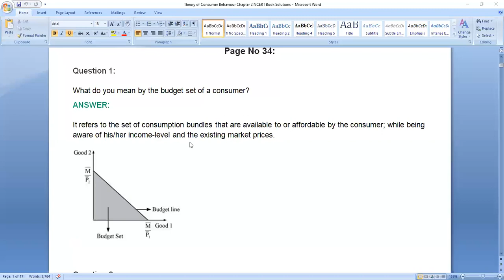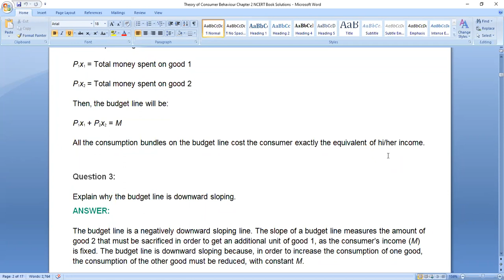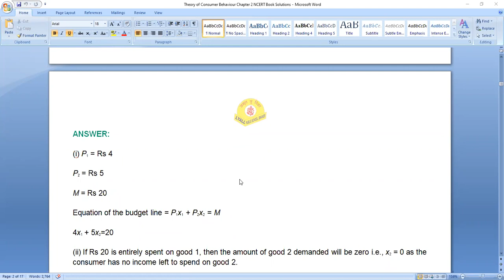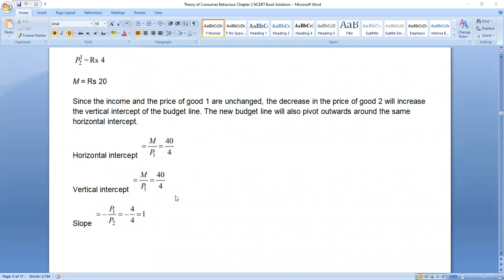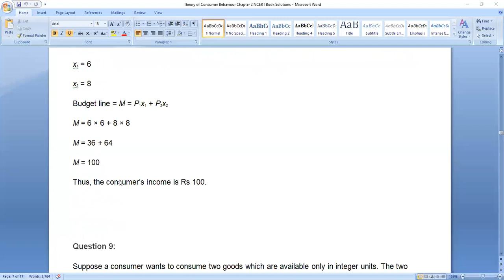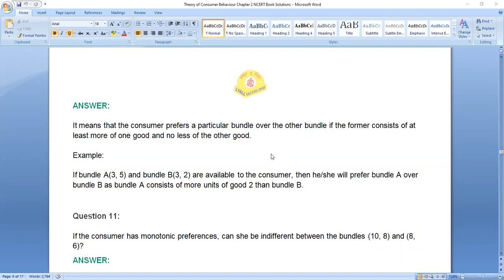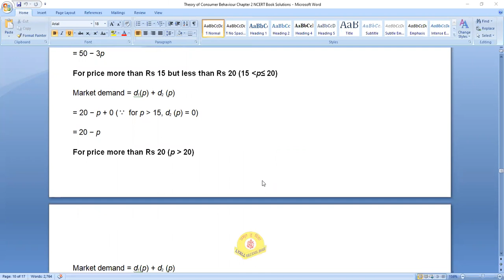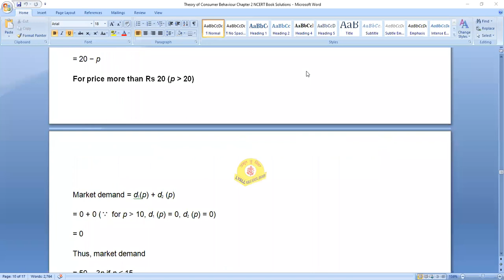Theory of Consumer Behaviour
Class - XI - Economics - Online Class 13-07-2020 by Vineet Sir